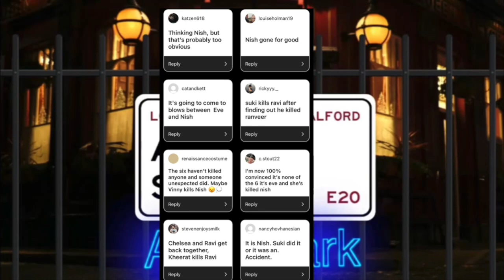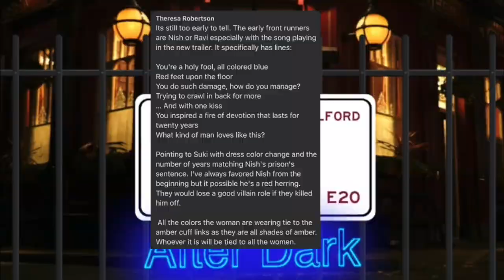Albert Square: After Dark - Ep 4: The Power of a Mother's Love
This week Zack revealed his diagnosis to a mixed reaction, Ben's problems continue and we had the best ever cameo from a much loved and much mixed character. BRING THE SISTERS BACK!

0:00 Intro
3:33 Keanu's Special Delivery
13:58 Zack's Outburst
25:55 Ben's Trauma Continues
41:05 Roxy Mitchell...Returns?
51:06 Comments from YOU!